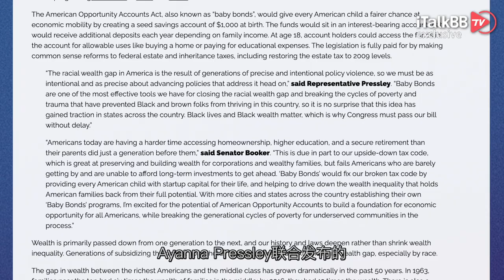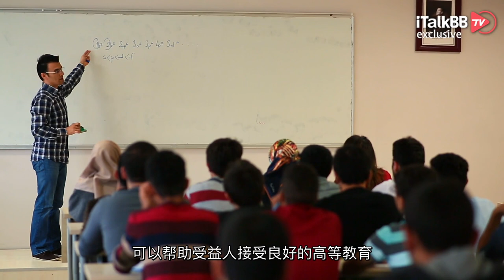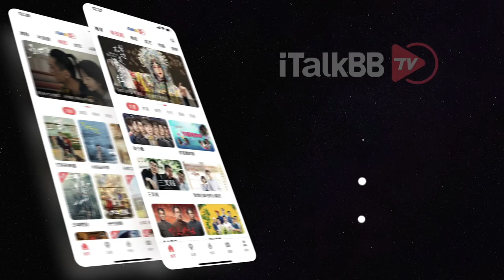有这好事？美国政府要给小孩“发工资”！从出生发到十八岁，最多能领$46,000！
都说美国是“小孩的天堂”，就在近期，国会参议院提出了一个针对儿童的提案，就实打实的应验了这个说法。

这项名为《美国机会账户法》的提案，是由来自新泽西州的民主党参议员Cory Booker和马萨诸塞州的民主党众议员 Ayanna Pressley联合发布的。在该法案中提出，美国政府为2005年之后出生的每个美国人至少提供 1,000 美元的储蓄账户，直到18岁，根据测算，家庭收入最低的孩子到上大学时的账户余额约为 46,000 美元。两位提案发起人表示，此举主要是为了缩小美国存在的种族贫富差距。

据介绍，参议员Booker和众议员Pressley提出的美国机会账户法案，将使“婴儿债券”联邦化，以帮助消除财富的不平等。该计划将通过提高遗产税和继承税来获得资助经费。这将导致财富在再次分配中流向中低收入的美国家庭。

立法者估计，根据该计划，收入最低的家庭的孩子在18岁上大学时将获得大约 46,000 美元，这将是一笔不小的储蓄，可以帮助受益人接受良好的高等教育。根据该法案提出的分配方式，这些在低收入家庭成长的孩子，每年将获得 2,000 美元，甚至更多，这样18年下来，最终的账户存款将达到上文提到的目标数字。